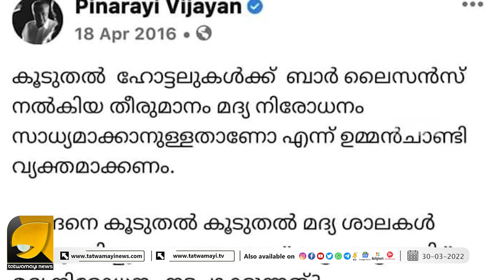മുൻപ് പറഞ്ഞതെല്ലാം മറന്ന് പോവുന്ന വിചിത്ര രോഗമോ പിണറായിക്ക് ? | OTTAPRADAKSHINAM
പിണറായി വിജയന് മറവി രോഗമോ? ആശങ്കയിൽ സിപിഎം !! | PINARAYI